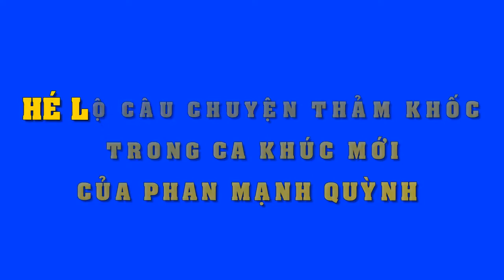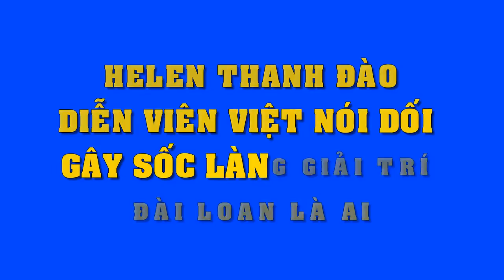Hé lộ "câu chuyện thảm khốc" trong ca khúc mới của Phan Mạnh Quỳnh